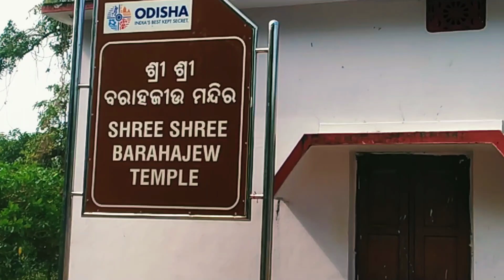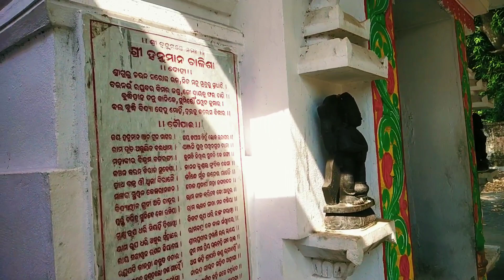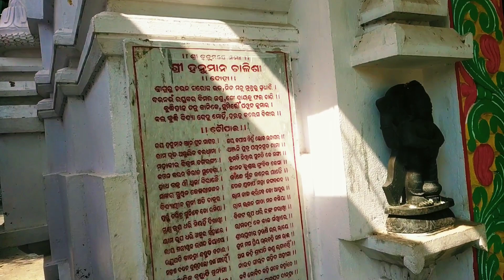🎪AUL BARAHAJEW TEMPLE🎪 // ଶ୍ରୀ ଶ୍ରୀ BARAHAJEW ଙ୍କ ଏମିତି ଅପାର ମହିମା ଶୁଣିଲେ ଚକିତ ହୋଇ ଉଠିବେ 🙏🙏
JAY JAGANNATH...      ⭕‼️⭕

(VIDEO)=VlogsBdash

(EDITING)=VlogsBdash

(SUPPORTING)=Mr.HARISH

(SPECIAL THANKS TO)=GURUJI ❤️

(MY INSTAGRAM ID)=@bibhu8636

(MY FACEBOOK ID)=Bibhu Dash